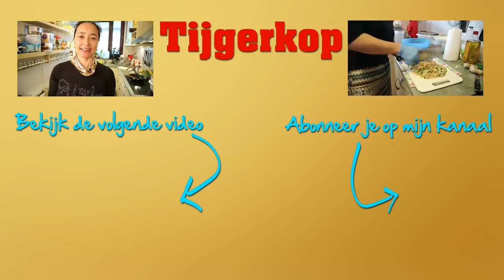Krokante rundersliertjes met chillisaus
Vers
Runderbieflap 75 gram
Bamboesliertjes uit blik
 20 gram
Winterpeen 20 gram
Witte ui 25 gram
IJsbergsla 65 gram
Chillisaus 70 gram
Boter 25 gram
Aardappelzetmeel 40 gram
Uit de voorraadkast
Zout
Peper
Rijstwijn 1/3 dopje
Ve-tsin
Kruidige olie (recept tks06)
 20 milliliter
Lichte sojasaus 2 eetlepel
Sesamzaadjes